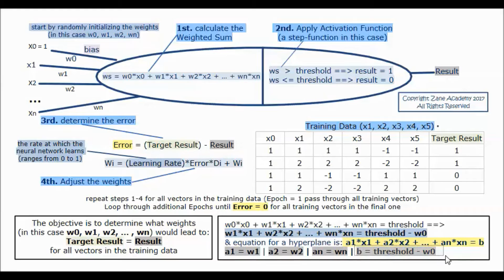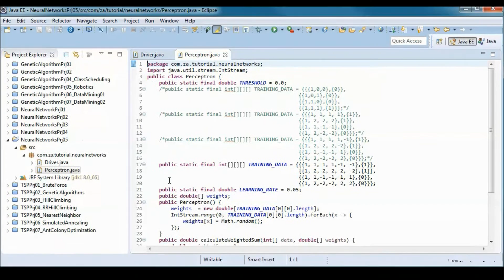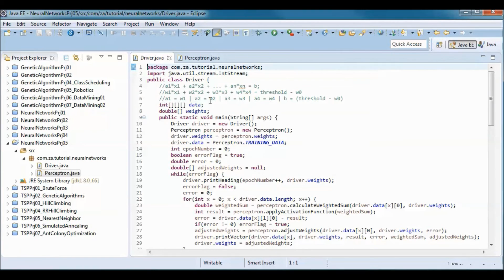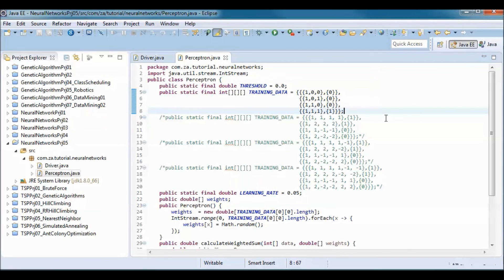Neural Networks w/ JAVA - Prototype Project 05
00:06 step #0 randomly initialize weights for n inputs
00:28 objective is to determine what weights would lead to 'Target Result = Result' for all vectors in training data
00:42 step#1 calculate weighted sum, step#2 apply activation function, step#3 determine error, step#4 adjust weights
01:17 demo app. with various number of inputs
02:32 change number of inputs and rerun app.
03:22 change number of inputs and rerun app.
04:02 source code available for download